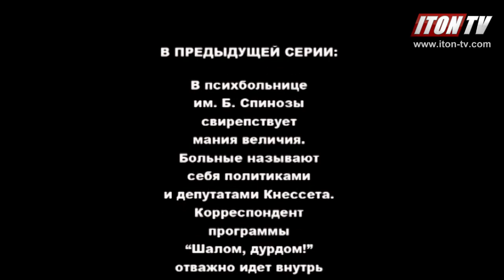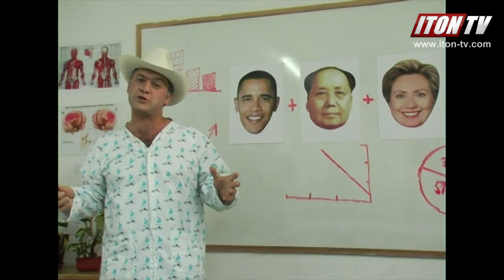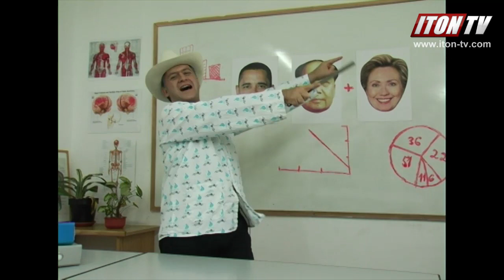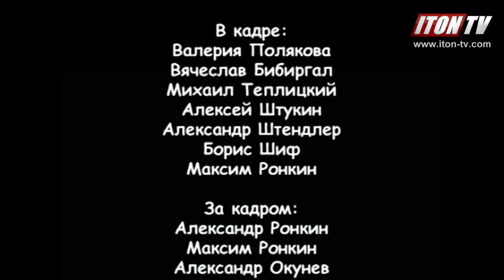Барак Обама сделает операцию по смене пола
Когда снимался этот ролик, еще никто в мире не знал, что на смену Бараку Обаме может придти Хиллари Клинтон.
"Шалом, дурдом!" Серия шестая. "Барак Обама делает операцию по смене пола"
На Итон.ТВ также читают: Расследование убийства Немцова: покровители выходят из тени?